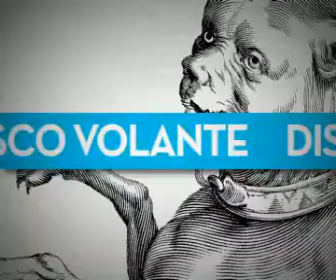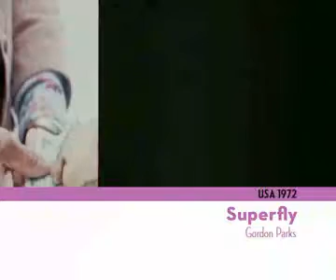ZEROTG EPISODIO IX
ZERO. DIVERTIRSI E' GIUSTO. Puntata del Luglio 2007, in onda Music Box, canale sky 717